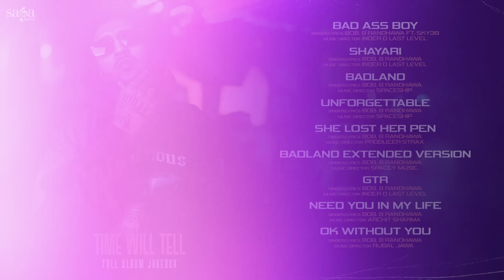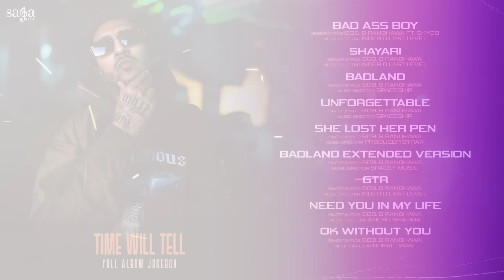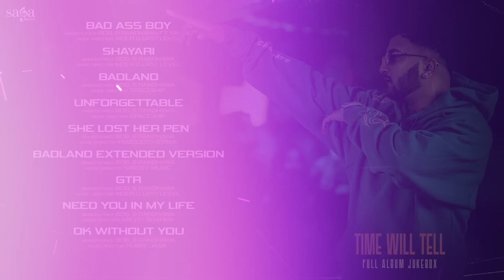Time Will Tell - Bob. B Randhawa | Full Album Audio Jukebox | Latest Punjabi Songs 2024 | Hip Hop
Time Jawab Jarur Dega❤️‍🔥
Listen to the Latest Punjabi Songs 2024 Time Will Tell - New Punjabi Song 2024 Latest This Week Full Album Audio Jukebox, written and sung by one and the only Bob. B Randhawa (Hustle Fame)

Time will Tell - Full Album, now streaming on all audio platforms

Bad Ass Boy 00:00
Singer/Lyricist: Bob. B Randhawa Ft. Sky38

Shayari 02:20
Singer/Lyricist: Bob. B Randhawa

Badland 05:22

Unforgettable 08:41

She Lost Her Pen 11:37

Badland - Extended Version 15:52

GTR 18:57

Need You In My Life 21:24

Ok WIthout You 24:12